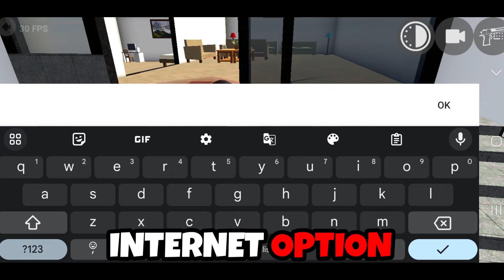Indian Bike Driving 3d Secret Internet code।।Indian bike driving 3d।Indian bike driving 3d update।।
Indian bike driving 3d update code
Indian bike driving 3d New update cheat
Indian bike driving 3d cheat's code
Indian bike driving 3d new secret code
Indian bikes driving 3D new update
Indian bike driving 3d spider cheat code
Indian bike driving 3d rgstool cheat code
Indian bikes driving 3d rgs tool
Indian bike driving 3d rgs tool code
Tractor in Indian bikes driving 3D
Indian bikes driving 3D
legend Gamer